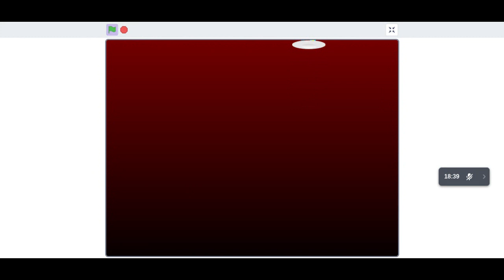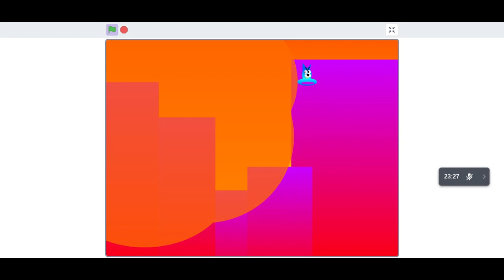BANDIT'S ADVENTURE! 2